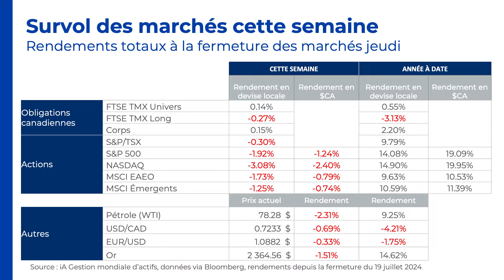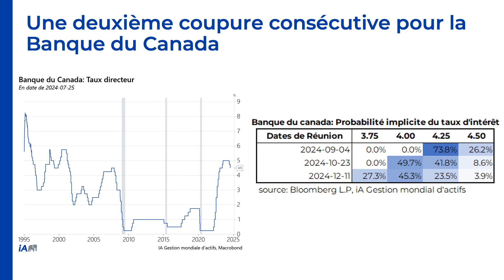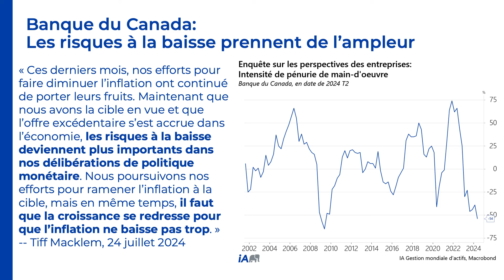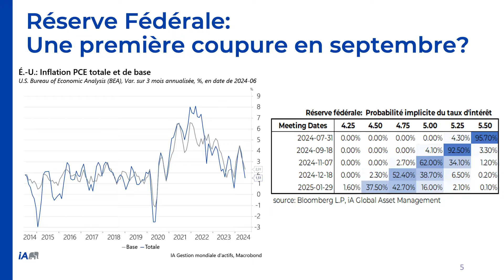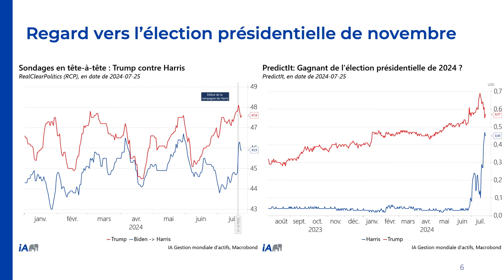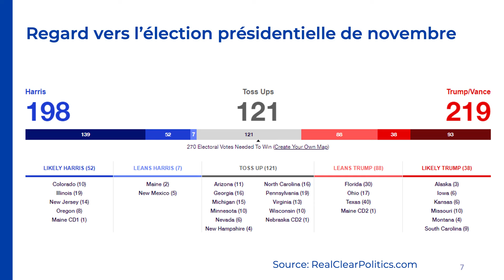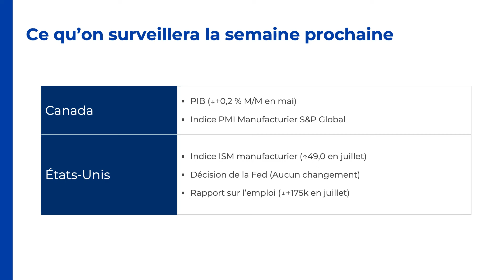Banque du Canada : deuxième coupure consécutive du taux directeur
Cette semaine : une autre coupure de la Banque du Canada.